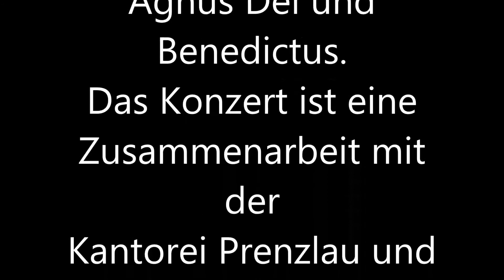The Armed Man - Satz 8.1: Angry Flames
Friedensmesse "The Armed
Man - A Mass For Peace"
10. November 2013 18 Uhr,
Stiftskirche Evangelisches
Johannesstift Berlin
mit dem Sinfonie Orchester
Tempelhof,
und der Kantorei Prenzlau
Leitung:
Jürgen Lindner, Mathis
Richter-Reichhelm
Das Werk "The Armed
Man" des zeitgenössischen
Komponisten Karl Jenkins
 (*1944 in Wales) wurde
anlässlich der
Jahrtausendwende
komponiert. Episch
angelegt führt es dem
Zuhörer den Schrecken des
Krieges vor Augen und
stellt gleichzeitig die
völkerübergreifende
Sehnsucht nach Frieden
dar. Textzitate bedeutender
Schriftsteller sind
eingebettet in den Rahmen
der liturgischen Messe mit
den Teilen Kyrie, Sanctus,
Agnus Dei und Benedictus.
Das Konzert ist eine
Zusammenarbeit mit der
Kantorei Prenzlau und dem
Sinfonie Orchester
Tempelhof.